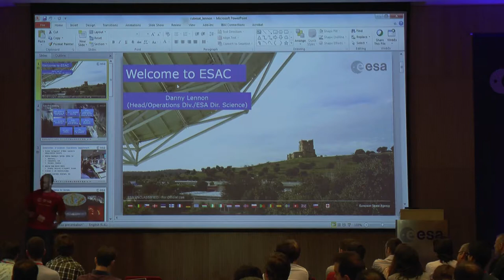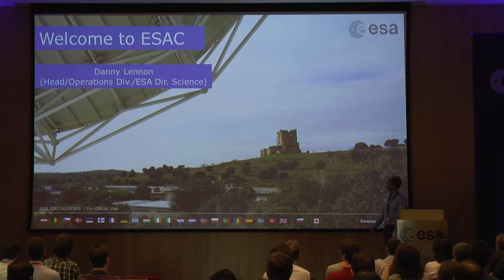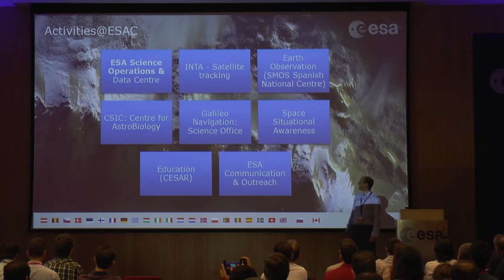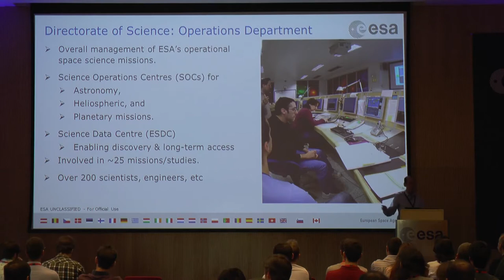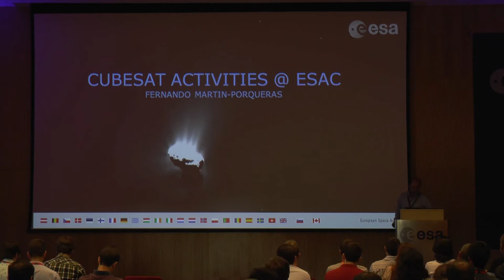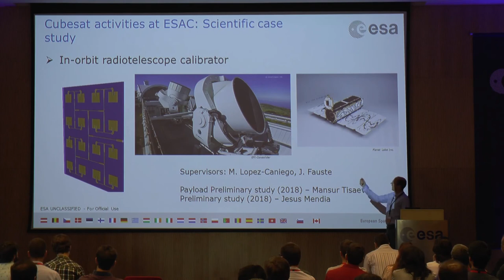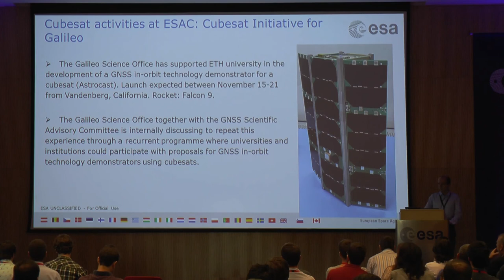European Space Astronomy Center welcome to OSCW 2018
Fernando Martin-Porqueras welcoming OSCW18 participants on behalf of ESAC and provides and overview of ESAC's activities.

OSCW 2018 is the 2nd Open Source Cubesat Workshop Co-ordinated by Libre Space Foundation the LibreCube and European Space Astronomy Center of the European Space Agency.